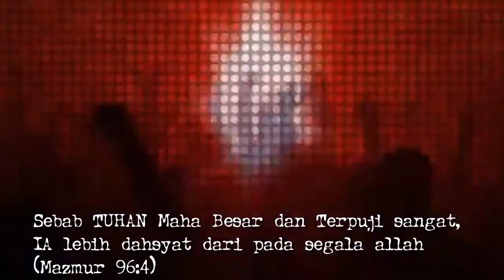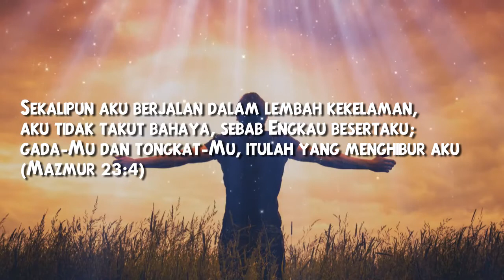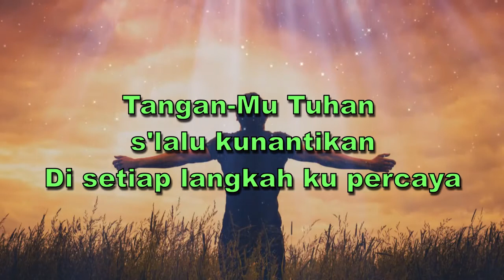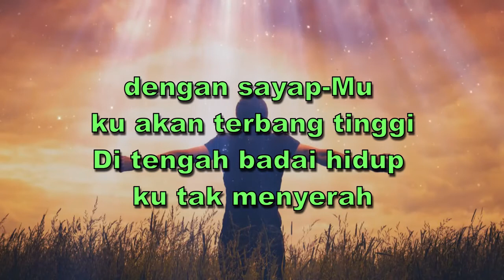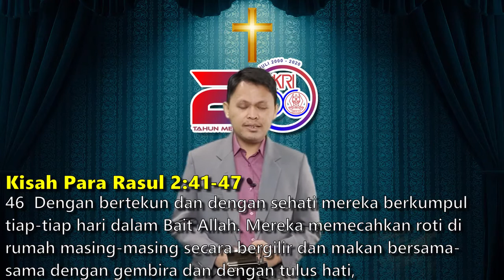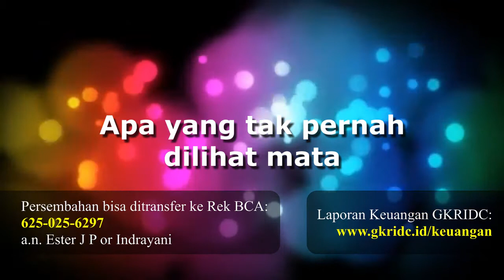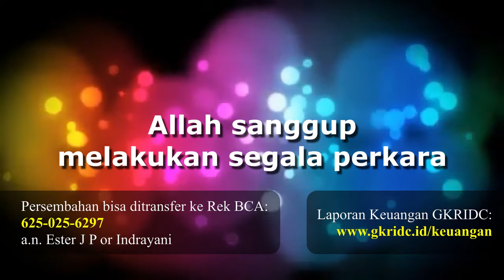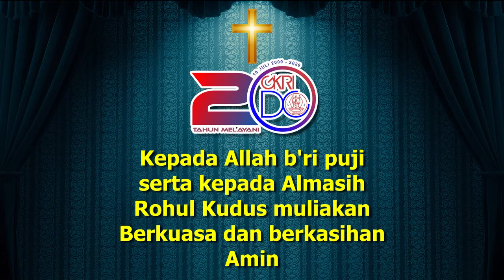Pelayanan yang Menyentuh Hati (Kis. 2:41-47) | Ibadah Minggu, 12 Juli 2020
Ibadah Minggu
12 Juli 2020

Pelayan Ibadah: Pdt. Ester Joice P
Pelayan Firman: Pdt. Yosi Rorimpandei